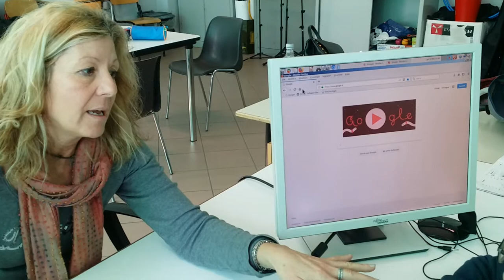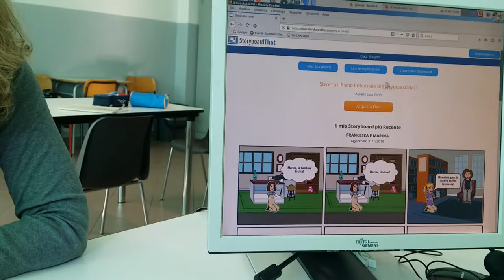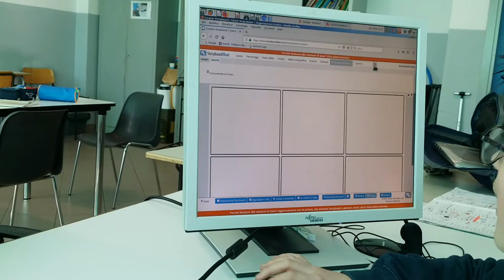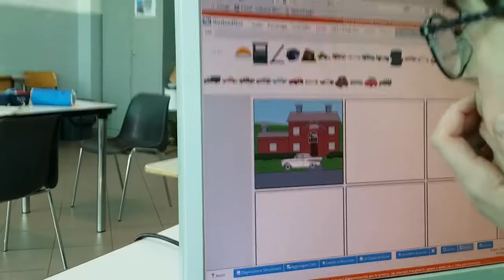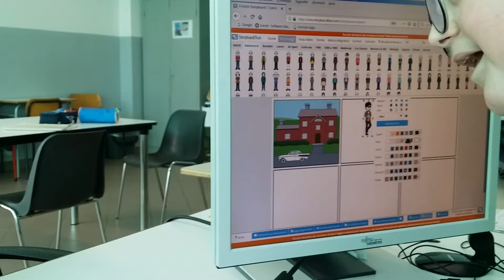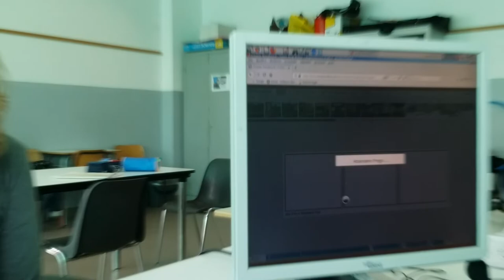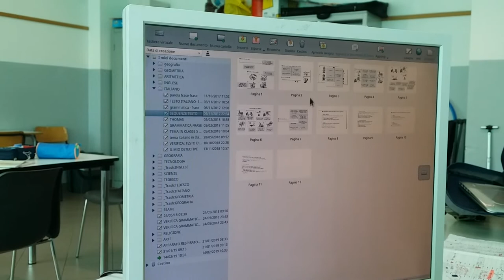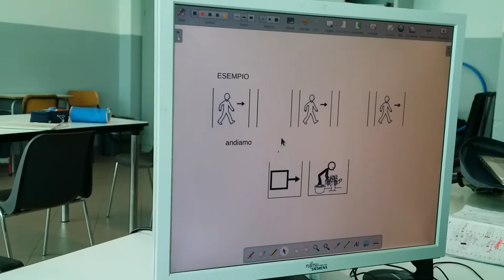2 dalla Comunicazione Alternativa Aumentativa alla narrazione con le Nuove Tecnologie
video 2- la Prof. Nicoletta e Roby al lavoro con la postazione bifronte realizzano una azione inclusiva, sfruttando la CAA con ARAWORD incluso in sodilinux-orizzonti in una esperienza legata ad un progetto di classe.
" la scuola nel vigneto", questa volta lavorando sulla narrazione del progetto con STORYBOARD appoggiandosi anche sulla esperienza vissuta.
Utilizzano Sodilinux Orizzonti, Araword, storyboard ( applicazione web.